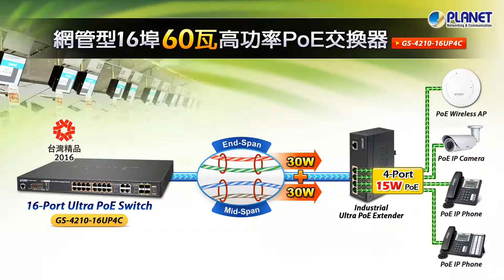網管型16埠60瓦高功率PoE交換器 (GS-4210-16UP4C)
首款符合國際標準協定IEEE 802.3bt Ultra PoE之管理型交換器，每埠PoE輸出高達60瓦電力，並搭載普萊德獨家智慧節能PoE管理功能，使管理者能中央控管所有網路受電設備，提供穩定超高速資料與電力傳輸之最佳解決方案。